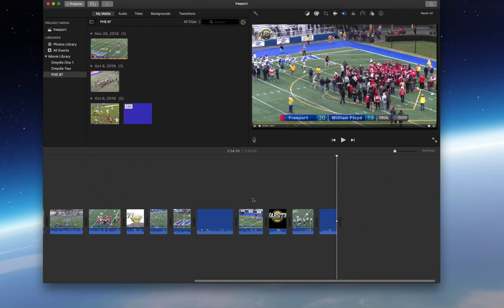2018 Freeport vs Floyd - Long Island Championship W 20-19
12:20 Edmond to Allen
16:22 Edmond to Jackson | TD Freeport
59:46 Edmond to Allen | TD Freeport
1:42:48 Lescouflair | TD Freeport
1:51:18 Smikle | HIT STICK
1:56:52 Jackson | Blocked PAT

Head Coach: Russ Cellan
Assistant Coaches: Jimmy Jones, Joe Chetti, Andrew Kroell, Eric Blount, Frank Chimienti, Jerry Mackey

2  - Jayvian Allen
3  - Justin Lescouflair *
4  - Tailique Jackson
5  - Jordan Jackson *
6  - Chris Richardson
7  - Arnold Cruz *
10 - Michael Vasquez
11 - Lamont Hough
12 - Dakarai Stevenson
13 - Ahmad Simmons
14 - Terrance Edmond
15 - Jaylen Jarret
16 - Michael Negron
18 - Genio Johnson
19 - Justin Trotman
20 - Ausani Allen
21 - Ja'juan Warren
22 - Jonathan Arrevillaga
24 - Neo Fearson
25 - Christopher Castillo
30 - Krishna Austin
31 - Giovanni Martini
32 - Ramel Smith
34 - Josiah Grubbs
35 - Steve Caceres
36 - Jalen Richardson
51 - Shak-Cor Tucker\
52 - Makhai Jinks
53 - Troy Saraldi
54 - Gerard Smikle *
55 - Tristan Saab
56 - Dan Murphy
57 - Jaden Richardson
59 - Jaiden Jackson
61 - Myles Norris
62 - Josh Grubbs
63 - Shamel Howard
65 - Victoine Brown
75 - Josh Graham
77 - Anthony Gentile